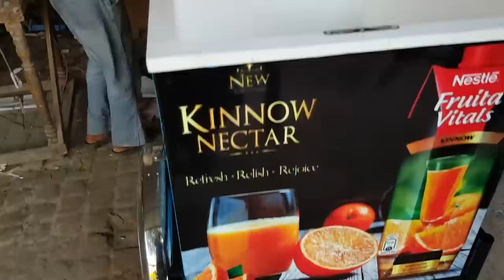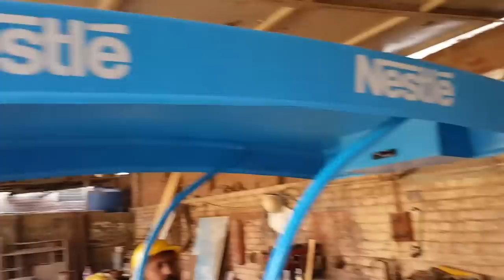Trike with Motor cycle by Mega Engineering Services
Fiberglass insulated ice box
Complete like deep freezer with underground wiring
Insulated 12 hours cooling
Huge capacity for storage
Design for fruitavitals NESTLE
USB music systems
Lights
Mini deep freezer type
Modern look compare with all local Trikes
Battery storage box
Drawers with locks systems Inside electric wiring
Motorcycle with 49 cc engine
Including manual bicycle due to no fuel

Mega Engineering Services
Mega Fiberglass
Mega Marines section for Boats
Our Products By Mega Engineering Services:
Made from high-quality FRP, our gazebos are designed to withstand the elements and last for years to come.

1 Water & Chemical Tanks by Mega Engineering Services.
2 ) Swimming Pool & Garden Accessories By Mega Engineering Services.
3) Parking Sheds by Mega Engineering Services.
4) Life Safe Ladders By Mega Engineering Services.
5) Boarts By Mega Engineering Services.
6) GAZEBO By Mega Engineering Services.
7) Waste Bin By Mega Engineering Services
8) Doors By Mega Engineering Services
9) MISCELLANEOUS Products By Mega Engineering Services
10) Furniture By Mega Engineering Services
11) Kitchen By Mega Engineering Services

Services all over the country

0/3/2/1/9/7/0/1/6/7/1 what's app plz

more information pls contact 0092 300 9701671